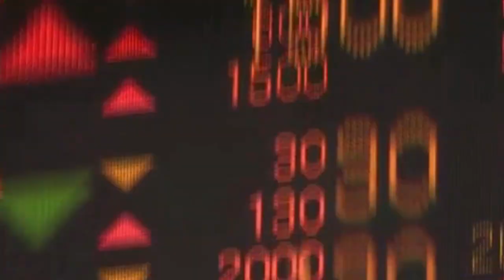골든 똘똘똘이 인베스트먼트 경고영상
트위치에서 데이트레이딩 방송을 하고 있습니다.
각종 다양한 투자 기법을 통해 최대의 수익을 이끌어 내고 있는 중이니 많은 시청 바랍니다.